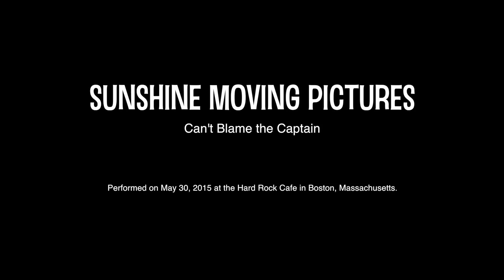Sunshine Moving Pictures - Can't Blame the Captain